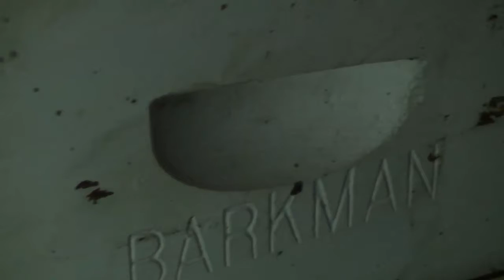Blossom to Barrel - Golden Heritage Foods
Agency: Pure
Client: Golden Heritage Foods
Director: Drew Hall
Director of Photography/Editor: David Anderson
Motion Designer: Eric Mousel

2010